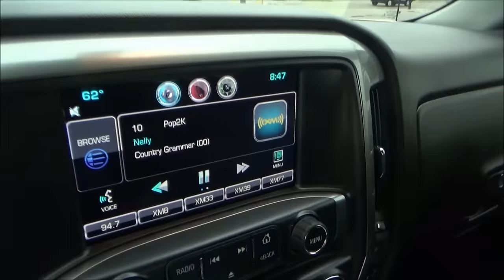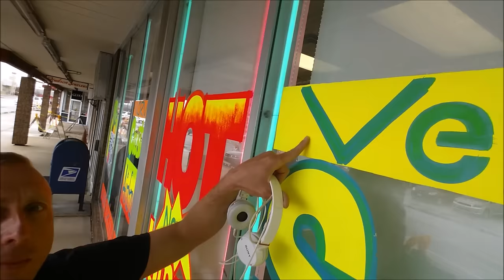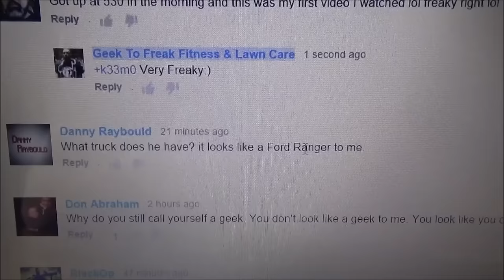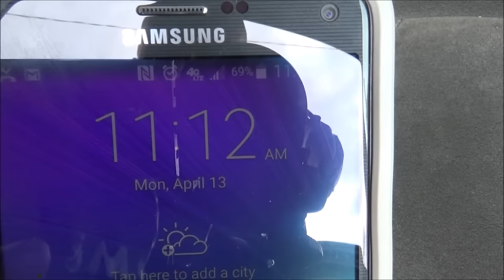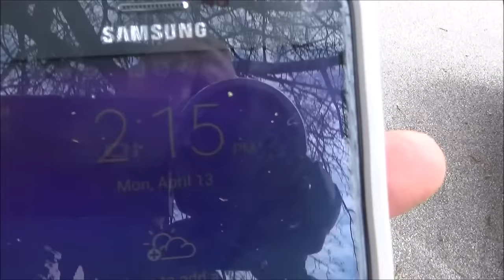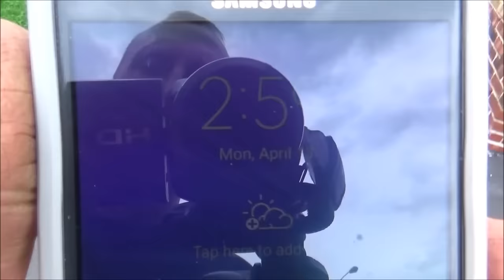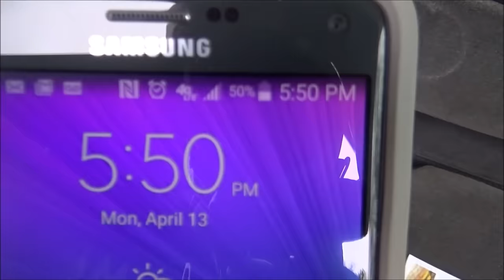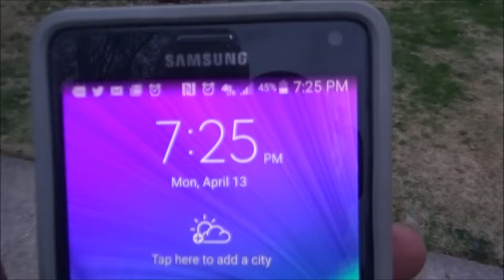New Mower on First Yard Lawn Care Lifestyle #5 Part 1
Week 5 of the Lawn Care season and I bring out the new Ferris mower for the first time.
Still taking it easy with this Lawnmower.
How long will I leave the Owners Manual strapped to it? 🤣

Don't Be Scared Mowing
aka Geek to Freak Lawn Care
Greg Chism